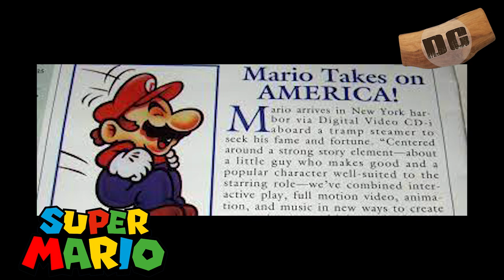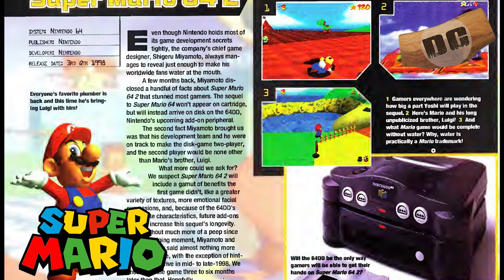Ten MARIO Games That NEVER Happened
Here is a look at my Top 10 Mario movies that NEVER saw the light of day.